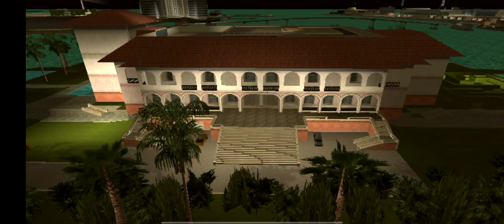GTA vice city|7thmission complete 🔥gta